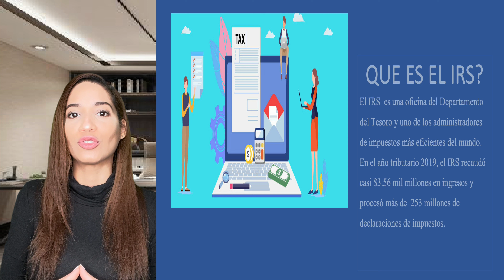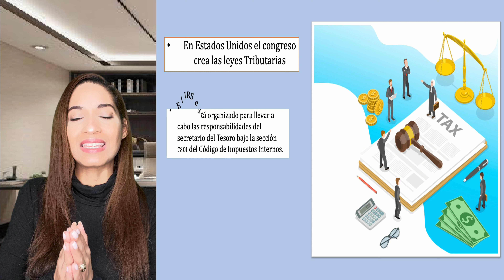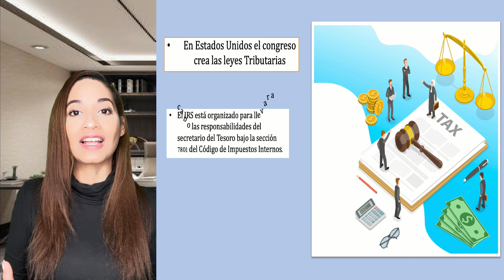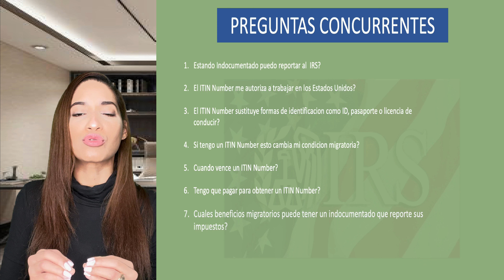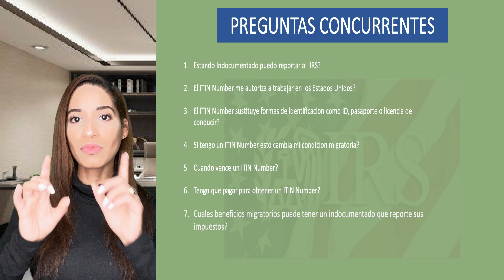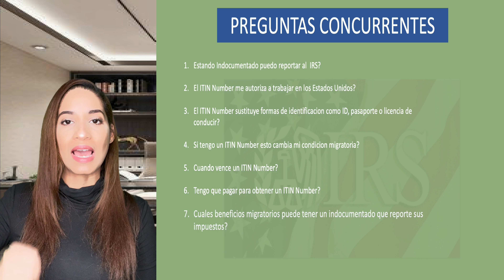INDOCUMENTADO O NO , REPORTAR TUS TAXES AL IRS CONSTITUYE UN BENEFICIO . MIRA PORQUE !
Cuando se habla de realizar el pago de los impuestos al Servicio de Impuestos Internos ( IRS) hablamos de la responsabilidad que debe de tener el contribuyente frente al Estado.Muchas personas y más indocumentados que se encuentran es Estados Unidos piensan que esto no tiene importancia alguna al hacerlo porque no portan con un estatus  legal dentro del país .

Es importante que pague sus impuestos porque usted demuestra que es un ciudadano con buen carácter moral que cumple con su responsabilidad .

AVISO IMPORTANTE:
La información dada en este video no constituye un asesoría legal, siempre recomendamos que contacte los servicios de un abogado de Inmigración que pueda ayudarle con su caso en cuestión . La información que ofrecemos es basada en la experiencia de nuestro trabajo. Soy abogada de carrera en Rep. Dom. y acá en USA  soy una Certiffied  Immigration Consultant.

Recuerden comentar y darle like al video y si consideran que la información es útil no se olviden compartirlo.

Si desean realizar alguna  consulta migratoria se